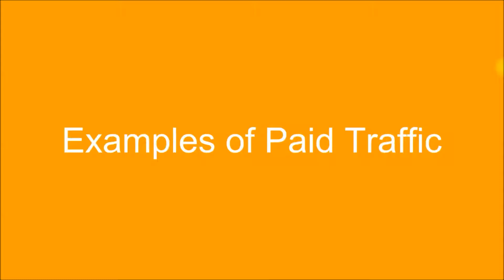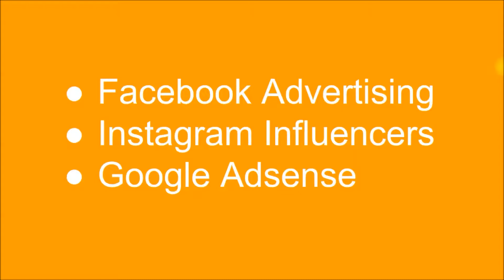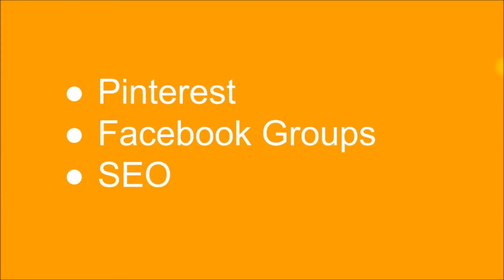How to Drive Traffic to Your Shopify Store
Learn the different methods for Paid traffic and Free traffic when it comes to driving traffic to your shopify store.